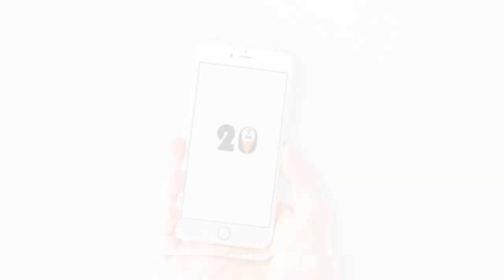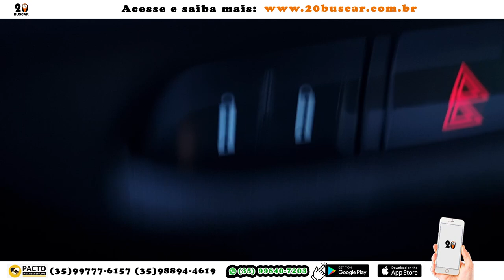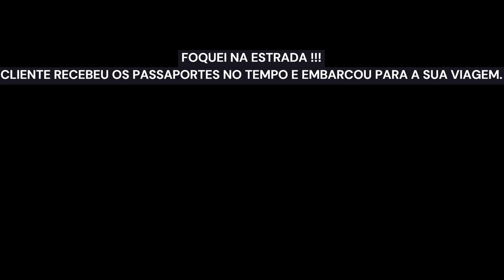20 BUSCAR INDO PARA AEROPORTO DE GUARULHOS CLIENTE ESQUECEU OS PASSAPORTES UBER EM POCOS DE CALDAS